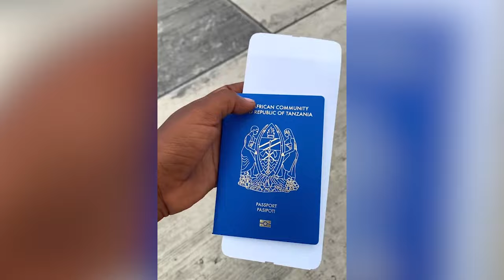ZUCHU ALIVYOBADILISHA MAISHA YA BINTI HUYU-ASHUREY